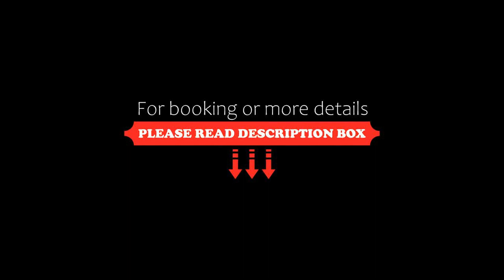Hostal Ten to Ten Puerto Vallarta, Puerto Vallarta, Mexico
About Property:
You're eligible for a Genius discount at Hostal Ten to Ten Puerto Vallarta! To save at this property, all you have to do is sign in.
Well located in the centre of Puerto Vallarta, Hostal Ten to Ten Puerto Vallarta provides air-conditioned rooms, a shared lounge, free WiFi and a restaurant. This 3-star hostel offers a shared kitchen and a tour desk. The property is non-smoking and is located 300 metres from Camarones Beach.

Each room has ...
Property Type: Hotel
Address: Calle Juarez 467, Colonia Centro, Puerto Vallarta, Jalisco, 48300 Puerto Vallarta, Mexico
Searching For
1. Hostal Ten to Ten Puerto Vallarta - Puerto Vallarta - Mexico
2. Hostal Ten to Ten Puerto Vallarta - Puerto Vallarta - Mexico Address
3. Hostal Ten to Ten Puerto Vallarta - Puerto Vallarta - Mexico Rooms
4. Hostal Ten to Ten Puerto Vallarta - Puerto Vallarta - Mexico Amenities
5. Hostal Ten to Ten Puerto Vallarta - Puerto Vallarta - Mexico Offers and Deals
Audio Credit:
Track Title: Subway Dreams
Artist: Dan Henig